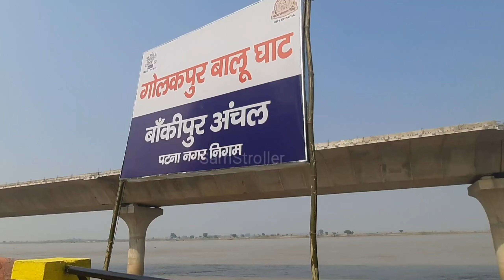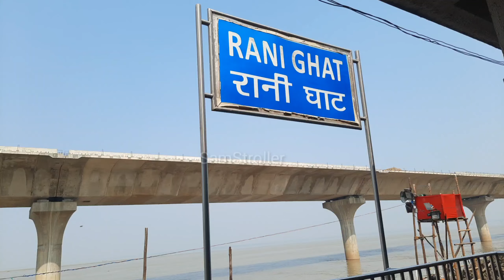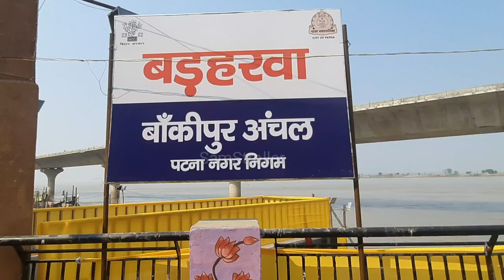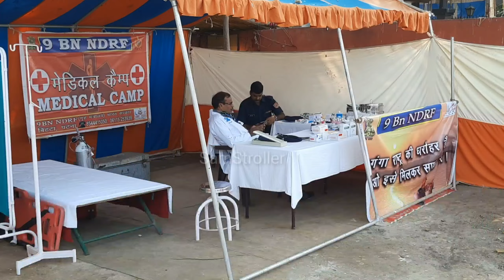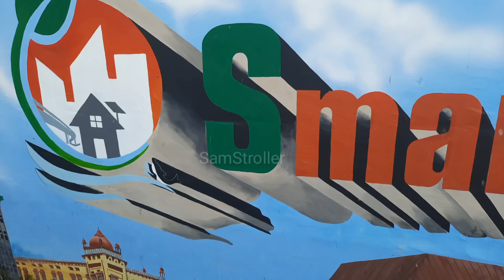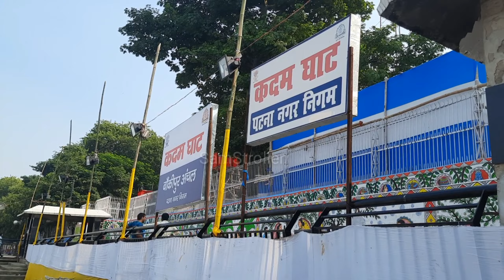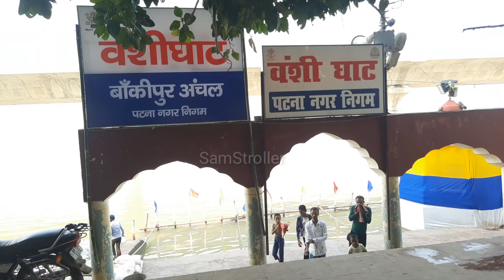देखिये पटना के हर एक घाट का क्या है हाल | Patna Chhath Ghat 2022| Patna का कौन सा Ghat है सबसे अच्छा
Link :-

राजधानी पटना में बन रहा एक और शानदार सड़क | Ganga Expressway पर जाने का एक और Option